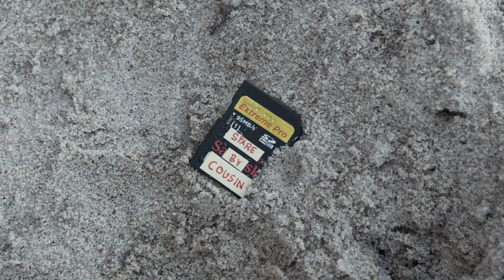Cousin - Spare (Official Music Video)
Spare by Cousin
Mixed by Esben Inglev

Instruction by Line Kjær
Photographing by Emil Rickers
Editing by Kristoffer Fürsterling
Produced by Karen Bech & Peter Søndergaard